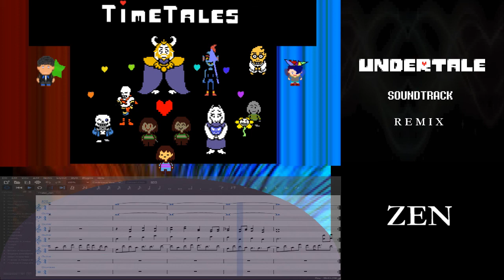Timetales Soundtrack: Zen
Another peaceful theme of sorts. I'm posting this to try to get back into uploading more regularly but with school starting for me soon I'm not sure what that will do to my video frequency. Expect me to make an update video regarding that in a couple weeks.

This is a track I composed to use as my 'Waterfall' theme in my Undertale re-imagining, Timetales. Undertale (along with its music) is owned by Toby Fox.